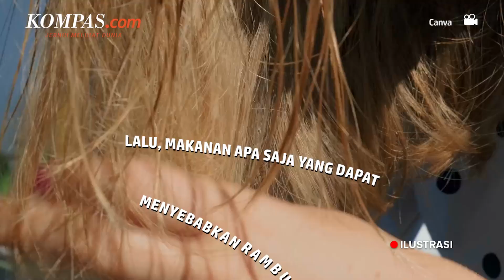Waspada! Makanan Ini Berpotensi Bikin Rambut Rontok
Sama seperti kulit, kesehatan rambut juga banyak dipengaruhi asupan makanan yang kita konsumsi. Pasalnya, jika asupan makanan yang dimakan tidak memiliki gizi yang cukup untuk menutrisi rambut, bukan tidak mungkin masalah rambut rontok bisa kita alami.

Maka dari itu, pilihan makanan yang salah dalam keseharian dapat memicu kerusakan rambut secara perlahan, yang kemudian memicu masalah kerontokan rambut.

Lalu Makanan Apa Saja yang Dapat Menyebabkan Rambut Rontok?

Penulis : Dinno Baskoro
Penulis Naskah: Anneke Sherina Ramadhani
Narator: Anneke Sherina Ramadhani
Video Editor: Selly Safila
Produser: Yusuf Reza Permadi

Music by The Monuments and Tunnels in Goa and Hampi - Bail Bonds